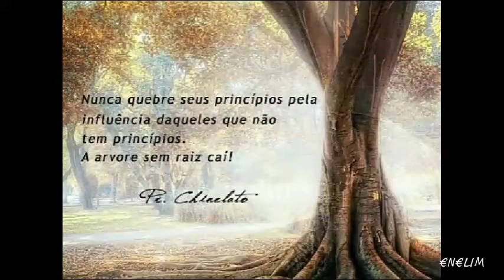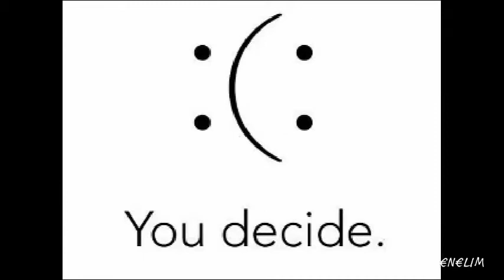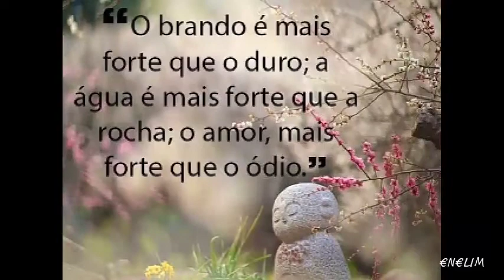You'Ve Lost That Loving Feeling